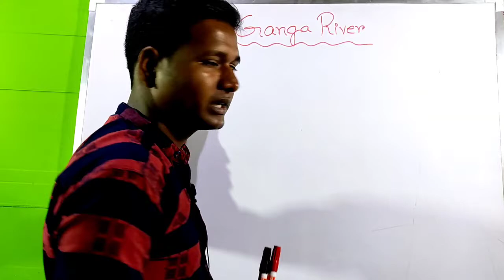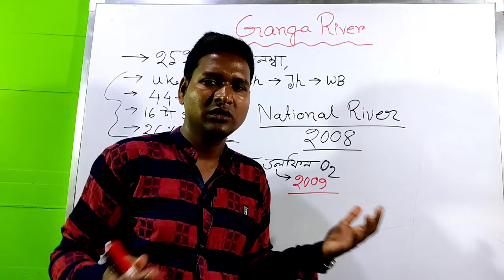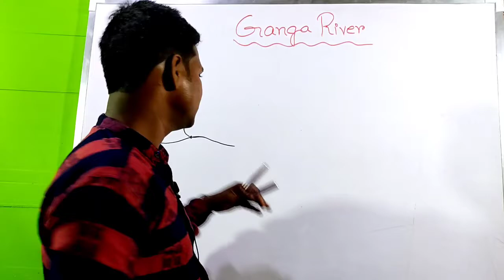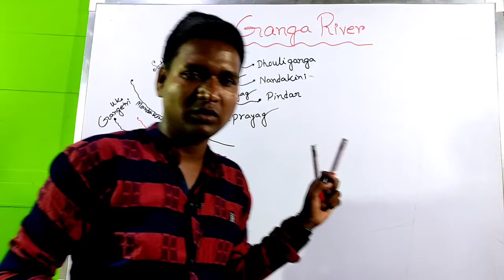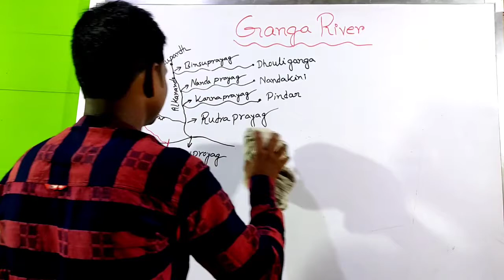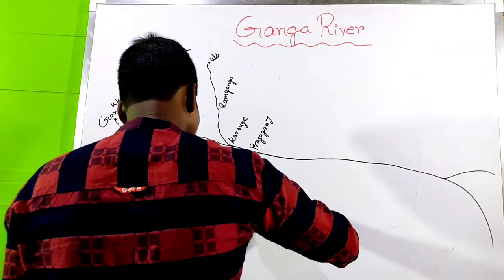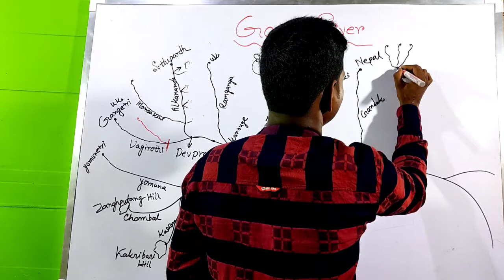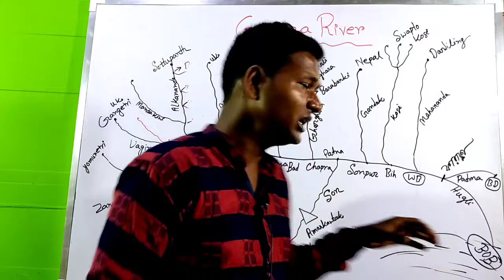GANGA RIVER SYSTEM।। ITS TRIBUTARIES।। 🔥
VIDEO DESCRIPTION:-
1. Ganga nodi
2. ganga river
3. গঙ্গা নদী
4. ganga river by PARTHA SIR
5. ganga river in india
6. ganga river system
7. ganga river system class 9
8. ganga river system class 11
9. INDUS RIVER SYSTEM
10. yamuna river system
11. Brahmaputra river system
12. ganga river sark
13. ganga river bathing 2022